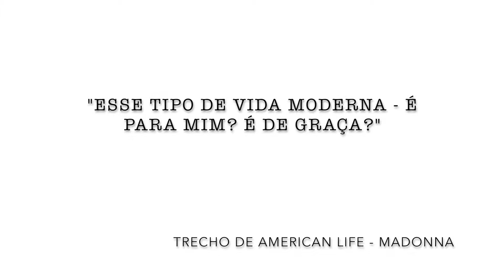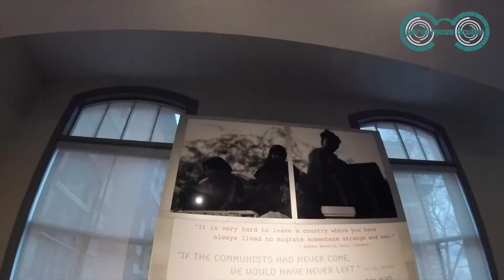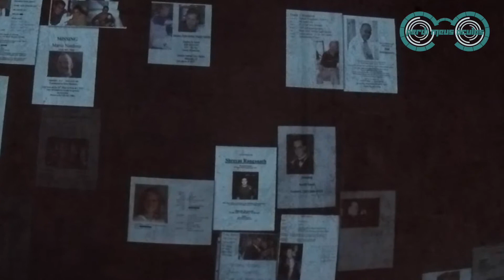Papo Reto :: Diário de Viagem :: Janela Urbana 12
Depois de uma imersão histórica em Ellis Island e no Memorial do 11 de Setembro, chegou a hora de termos um papo reto sobre a Tolerância. Confira mais um capítulo de Janelas Urbanas